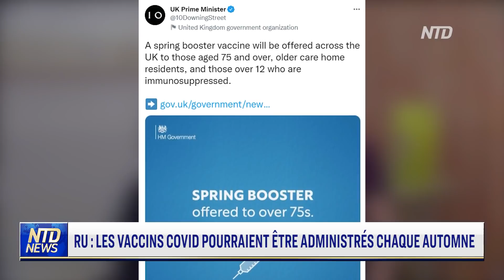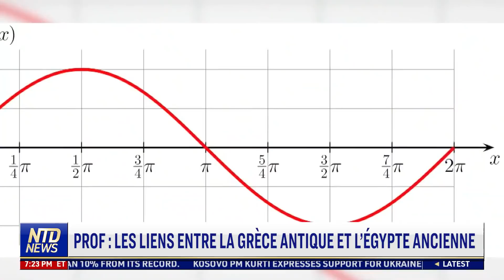Crise ukrainienne : l’Occident impose des sanctions ; Le "convoi du peuple" en route pour Washington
00:00 NTD Actualités 23/02/2022
00:06 Ukraine : la Maison Blanche réagit en sanctionnant la Russie
02:53 Ukraine : l’Allemagne suspend le gazoduc Nord Stream 2
06:31 Qu’est-ce que le gazoduc Nord Stream 2 ?
08:34 Ukraine : le Royaume-Uni sanctionne 5 banques et 3 milliardaires russes
11:51 USA : le convoi du peuple en route pour Washington
14:21 RU : les vaccins Covid pourraient être administrés chaque automne
16:51 La hausse du coût de la vie s’étend à tout le Royaume-Uni
19:09 Le Crédit Suisse sous la loupe après une fuite de données
20:02 Un nouveau centre de cybersécurité à NYC face à la menace russe
22:04 Black History Month : les liens entre la Grèce antique et l’Égypte ancienne